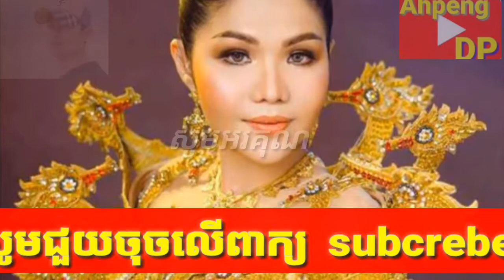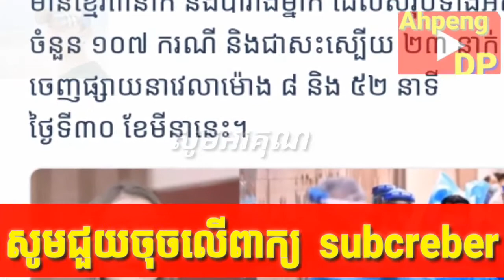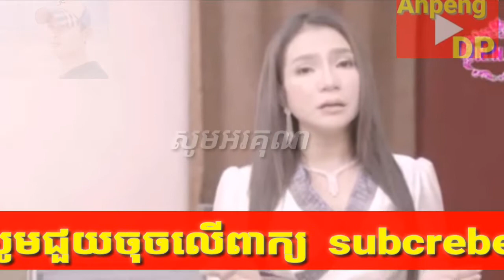ឪពុករបស់ តារាចម្រៀងសុគន្ធ ថេរ៉ាយុ បានស្លាប់ហើយ😱😭 News From Ahpeng DP l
សុគន្ធ ថេរ៉ាយុ និងគ្រួសារជួបទុក្ខជាទម្ងន់ បាត់បង់

New Cambodian
News Khmer
Khmer hot news
RFA Radio
Afi radio